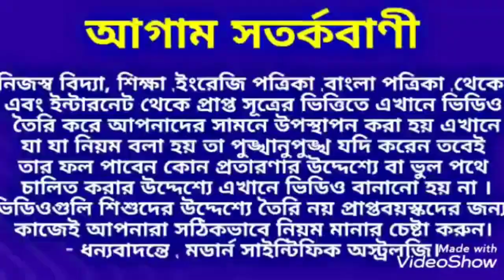ভাইফোঁটার দিন করুন একটি উপায় অকাল মৃত্যু হবে না। ভাইফোঁটা BhaiPhota ModernScientificAstrology.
ভাইফোঁটার দিন করুন একটি উপায় অকাল মৃত্যু হবে না।